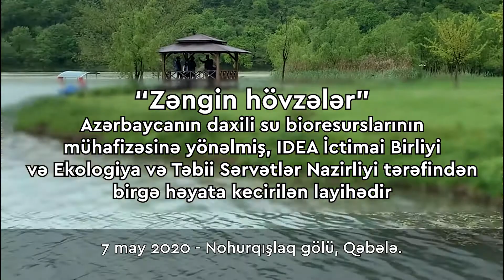Nohurqışlaq gölünə forel körpələrinin buraxılması - Qəbələ, 7 may 2020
"Zəngin hövzələr" - Azərbaycanın daxili su bioresurslarının mühafizəsinə yönəlmiş, IDEA İctimai Birliyi və Ekologiya və Təbii Sərvətlər Nazirliyi tərəfindən birgə həyata keçirilən layihədir.